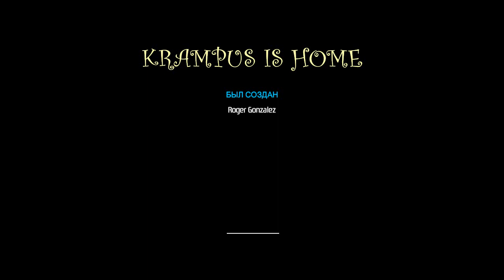Krampus is Home ПРОХОЖДЕНИЕ #6: ФИНАЛ И ПОБЕГ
Вот я и добрался до этой машины. Чтобы попасть в область 200 и сбежать отсюда, мне нужно всего лишь отключить её. Здесь всё закончится.